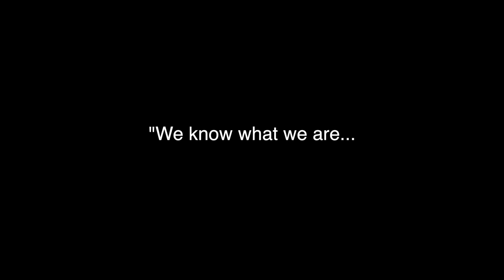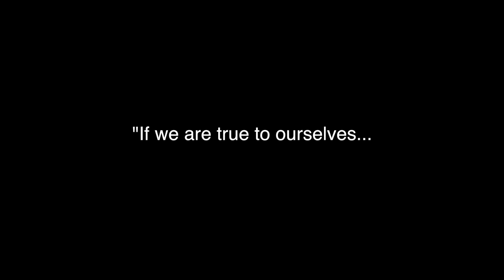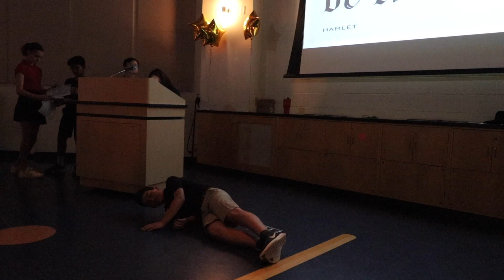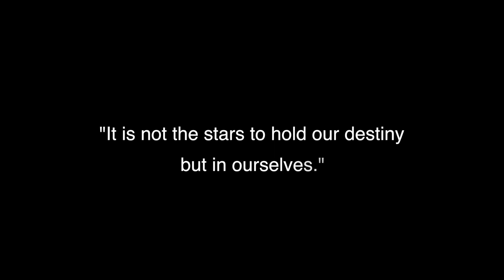3rd Annual Hammys! It's On!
Welcome to the 3rd Annual Hammys! This is a celebration of all the hard work that the 6th grade students put into their performances all year. Thank you to Mark Edwards (Twitter: @USMDrama) who puts this one each year. It is an honor to work with you and see what heights you can take our young performers!

Have your question for me...